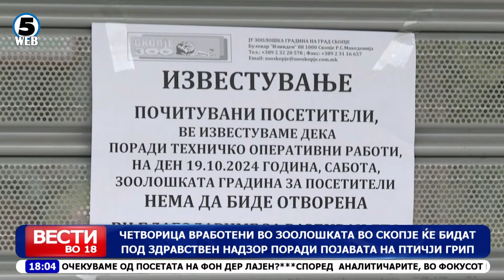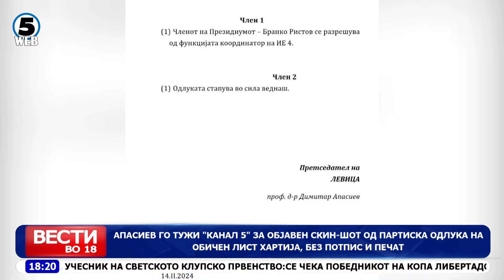Вести на Канал 5 во 18, 20.10.2024